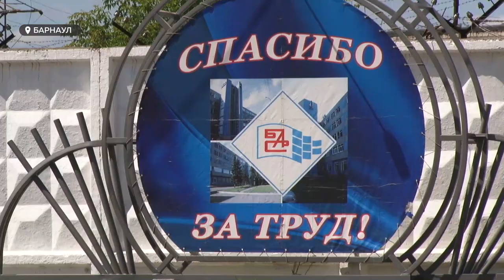Барнаул вышел в лидеры отборочного тура за звание «Город трудовой доблести»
Тем временем Барнаул вырвался в лидеры отборочного этапа голосования на звание города трудовой доблести. Краевая столица обошла Новоалтайск, Бийск и Рубцовск. Напомним, на почетное звание претендуют города, жители которых проявили героизм как на фронте, так и в тылу. Почему жители массово отдают дань уважения краевой столице – узнавала наш корреспондент Валентина Аскерова.